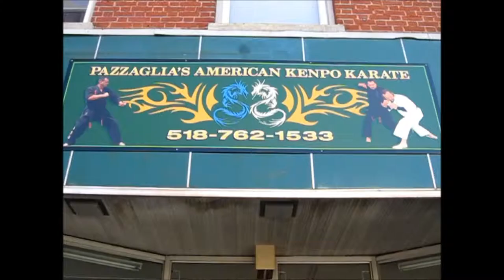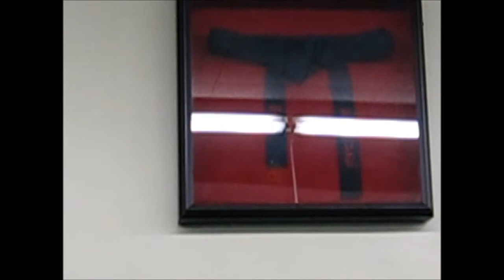Welcome to Pazzaglia's American Kenpo Karate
Enjoy this walkthrough of our dojo and see some examples of the tremendous training that goes on here!